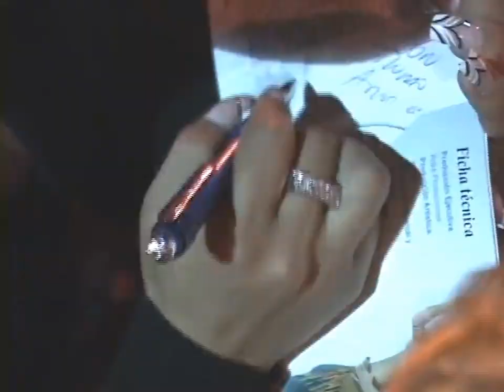Tabita Lagos - Mix Rancheras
"Hoja En Blanco"
Tabita Lagos y Romy Lagos
2006 - DVD - 0002